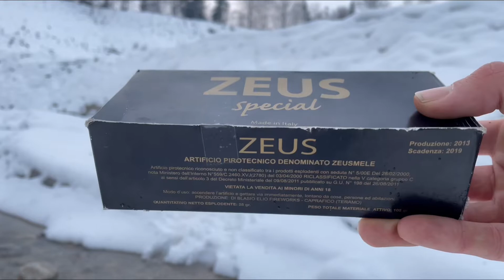DiBlasioElio Zeus Special